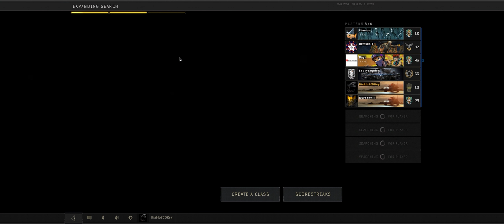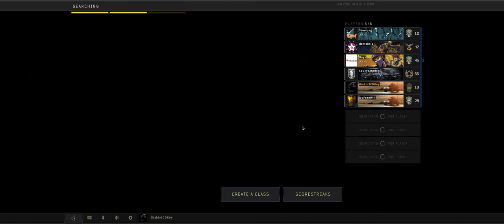Call of Duty Black Ops 4 + Blackout + Match 14 + pcgaming crew